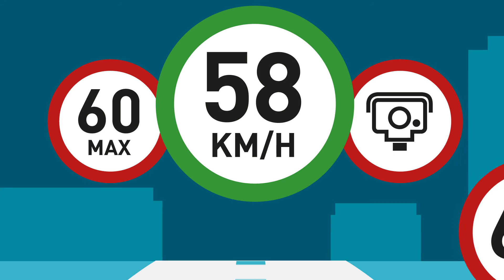infoware.de | MapTrip +++ Corporate Navigation Commercial (engl.)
MapTrip – der Profi unter den Navigationstechnologien

MapTrip ist die moderne und ausgereifte Navigationstechnologie der infoware GmbH, die gerade als aktuell beste verfügbare Software* ausgezeichnet wurde. Mit MapTrip können Sie Ihre individuelle Branchen-Software mit zahlreichen durchdachten Navigationsfunktionen und AddOns ergänzen und sie für Ihre Kunden noch wertvoller machen.

Unser Navigationssystem MapTrip lässt sich perfekt an die spezifischen Bedürfnisse Ihres Business anpassen. Sie können MapTrip mit Hilfe von Schnittstellen über Ihre Software steuern oder mit Hilfe unseres SDK leicht und sauber eine eigene individuelle Lösung erstellen. Neben den klassischen Navigationsfunktionen können Sie dabei auch auf durchdachte, branchenspezifische Zusatzfunktionen zugreifen.

Und wir versprechen Ihnen: Mit MapTrip macht Navigation einfach noch mehr Spaß!

LKW Navigation